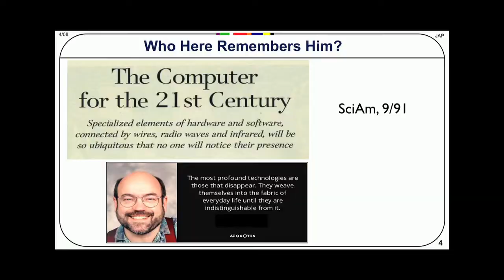Life after IoT | Joe Paradiso | SingularityU India Summit 2017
Joe Paradiso from the Responsive Environments Group of MIT Media Lab, walks the audience through various technologies to show how radically the world setup would change after introduction of IoT in our environment.